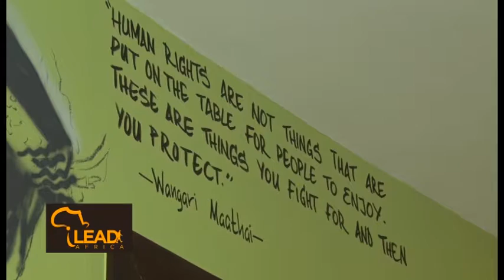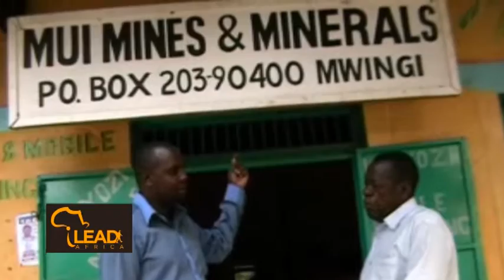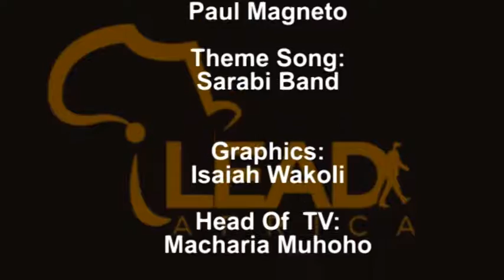I Lead Africa- Africa's struggle with good governance, peace and conflict.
I Lead Africa with Shitemi Khamadi- story telling  Africa's struggle with good governance, peace and conflict.